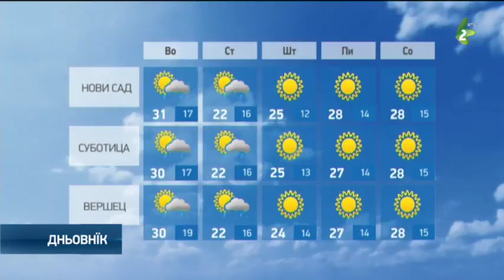хвиля 6.6.2017. - hvilja 6.6.2017.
Наютре будзе барз цепло, спройно и нєстабилно зоз слунечнима периодами и краткотирвацима локалнима запорами зоз гирменьом. Ранша температура будзе од 16 по 20, а найвисша дньова од 30 по 31 ступень. На вечар можлїви локални запори. На стреду на сиверу жеми будзе швижейше за коло 5 ступнї, зоз слунечнима интервалами. У других крайох з часу на час можлїви диждж або локални запори зоз гирменьом. Дньова температура будзе од 24 по 29 ступнї. У другей половки тижня будзе слунечно и вше цеплєйше.